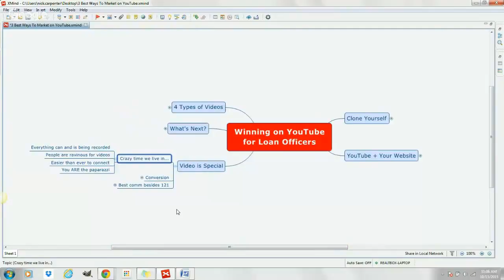YouTube Training for Loan Officers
Get instant access to this on-demand YouTube training for Loan Officers

We cover 3 ways to use YouTube to grow your celebrity status (A.K.A. Personal Brand), get more website visitors, and more qualified leads.